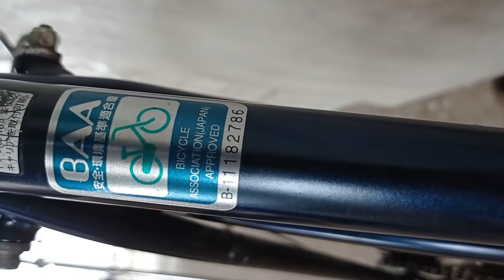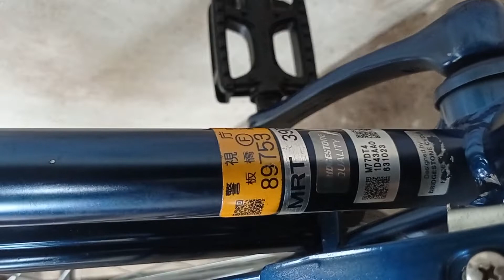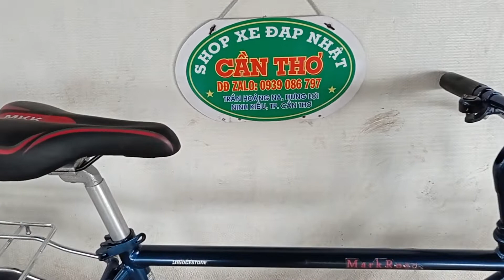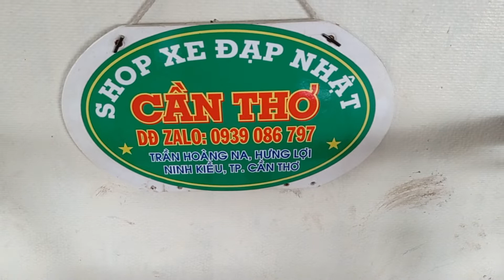Xe Bridgestone Còn nguyên bản , 7 tốc độ , đẹp chất LH : XE ĐÃ BÁN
Xe Đạp Nhật Cần Thơ chuyên bán các dòng xe thuộc những thương hiệu nổi tiếng trên thế giới - chất lượng cao - mẫu mã đẹp - giá hợp lý , các bạn xem video thấy bổ ích hãy đăng ký kênh và nhớ nhấn chuông để Theo dõi các video mới nhất , LH : đt-zalo 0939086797